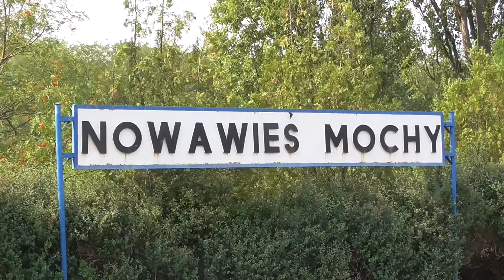Parowóz Ol49-69 na stacji Nowa Wieś Mochy 9xRp1 + mechaniczne rogatki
Parowóz Ol49-69, z pociągiem Woltur relacji Wolsztyn - Nowa Wieś Mochy - Wolsztyn, wjeżdża na stację docelową i manewruje celem zmiany kierunku jazdy, by następnie odjechać w drogę powrotną do Wolsztyna.

Stacja Nowa Wieś Mochy, znajdująca się na linii Wolsztyn - Leszno, wyposażona jest w w dwie nastawnie, pędniowe mechanizmy sterowania rozjazdami, semafory kształtowe oraz dwa przejazdy kolejowe z rzadko spotykanymi, mechanicznymi rogatkami, zamykanymi przez kręcenie korbą. Dodatkowo, jedna z rogatek na przejeździe od strony Wolsztyna, posiada mechaniczny dzwon działający przy jej opuszczaniu, a rogatki z drugiej strony stacji, wyposażone są w firany.

Film nagrany 15 sierpnia 2015 roku.

Zapraszam do wsparcia inicjatywy ratowania nieczynnej linii kolejowej PLK 115 z Tarnowa do Szczucina przed rozbiórką: